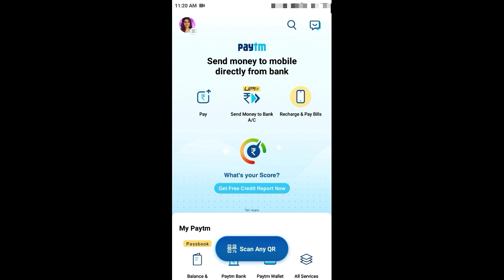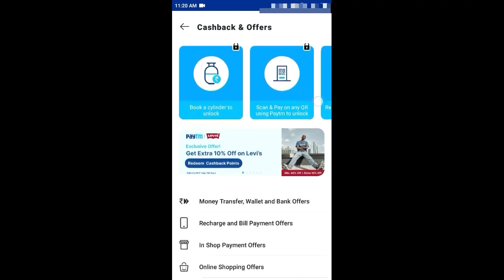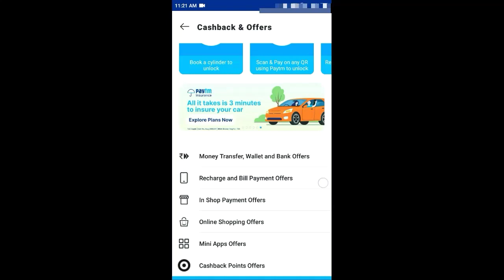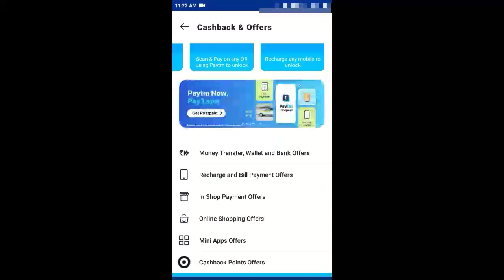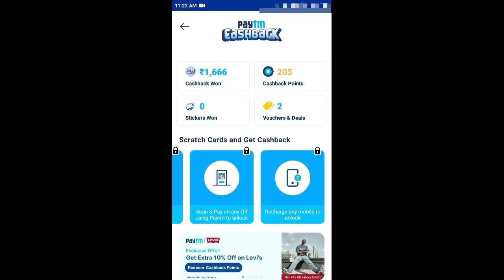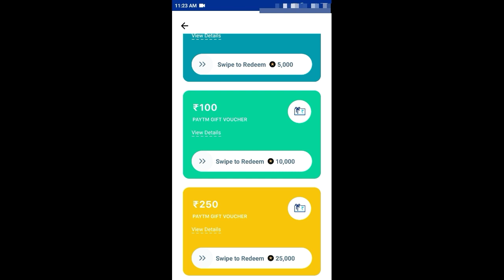Paytm Cash back offer 😍||PAYTM Cash back points|| How to convert Paytm cashback💵💲 & full Process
Paytm cashback balance!!!